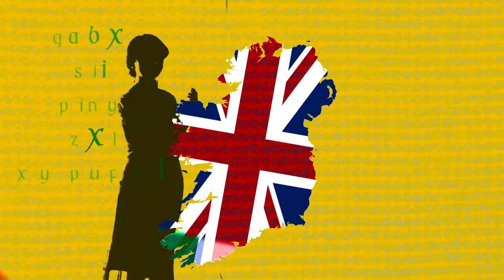Blue Teapot Theatre Co Presents - Dancing At Lughnasa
Blue Teapot Theatre Company presents Brian Friel's Dancing at Lughnasa, Town Hall Theatre Galway, Thursday 24 - Saturday 26 May 2018.